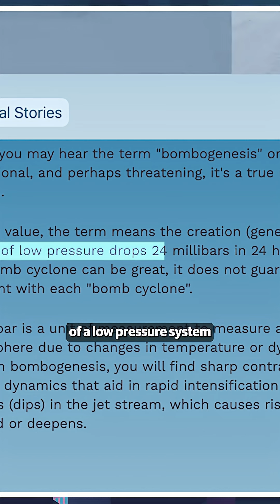What is a BOMB cyclone?